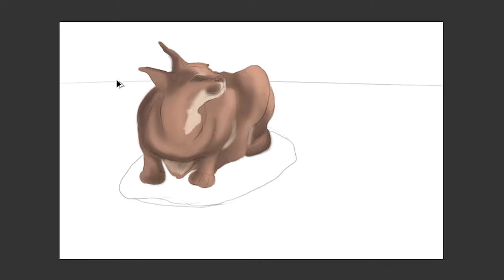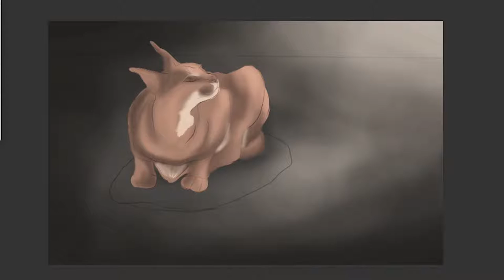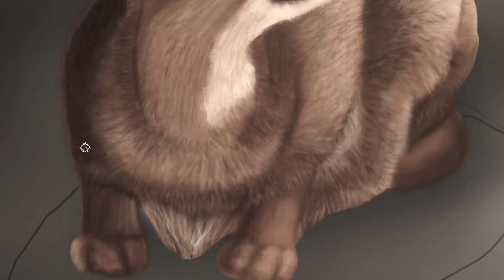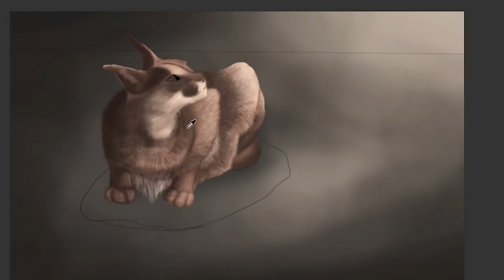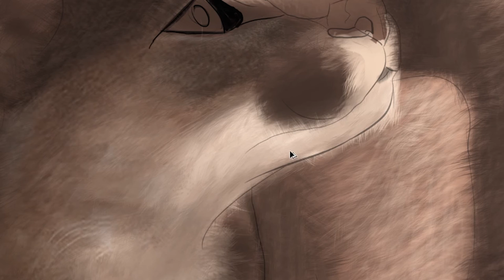Speed Painting: Caracal Cat/Fur Study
♫ Fetty Wap - 679_ feat. Remy Boyz (DJ Spider Remix)
♫ Loud - Thoughts
♫ TroyBoi - Don't Be Judging

Musical.ly: TrapMusicHD